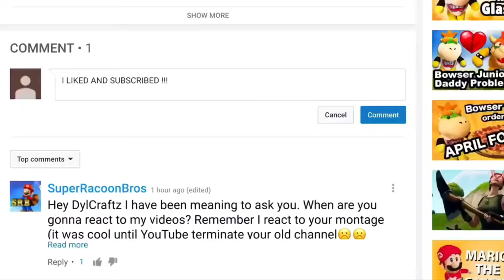SML Movie: Jeffy's Drone Reaction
You can reuse this video to make a reactions mashup, but you must give credit! Thank you! =)
Today, I'll be reacting to: SML Movie: Jeffy's Drone! (By SuperLuigiLogan)

► Xbox Live: DylCraftZYT
► Google+: DylCraftZ
► TikTok: ytdylcraftz (For upcoming videos/video edits)